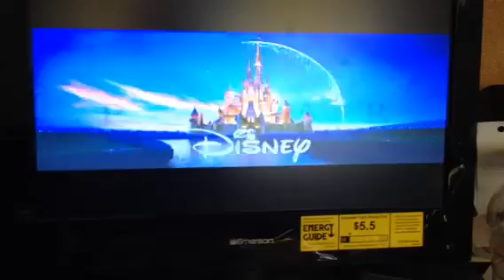I see cars 3 TV spot on my TV?